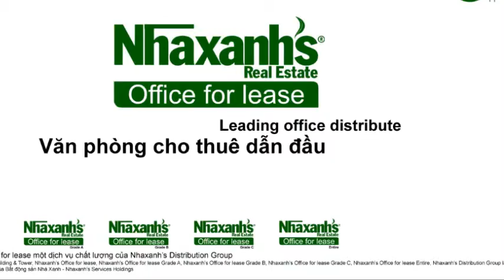Cần thuê văn phòng tại khu vực chợ Bến Thành, Quận 1, Tp.Hồ Chí Minh